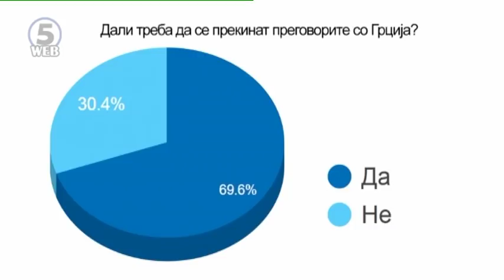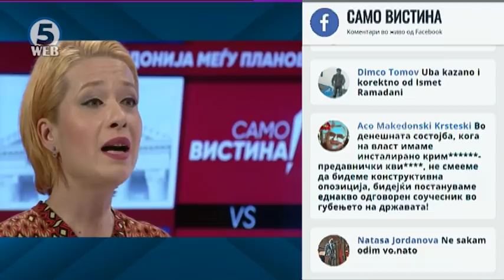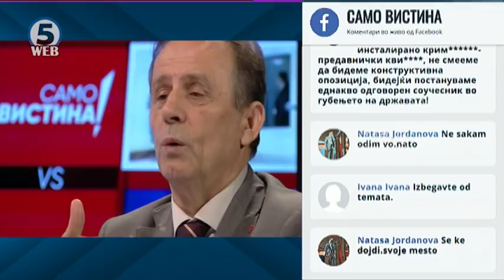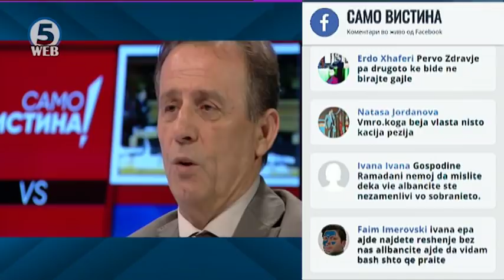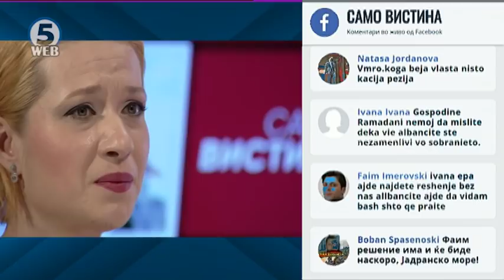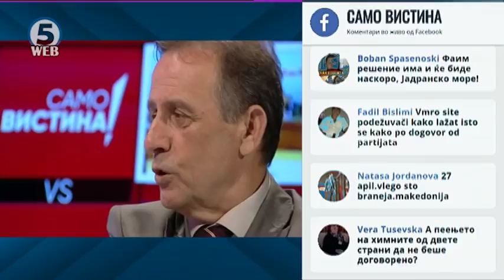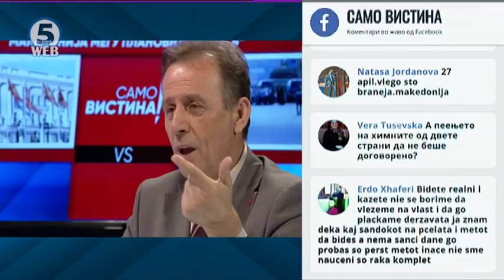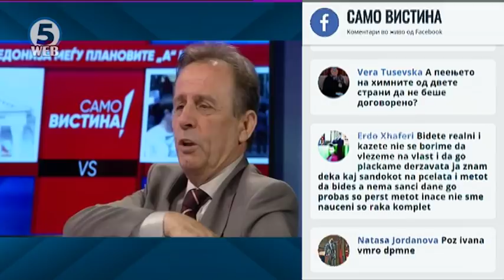Иванка Василевска и Исмет Рамадани во „Само вистина“ 3.05.2018